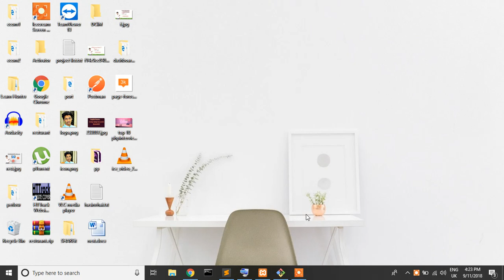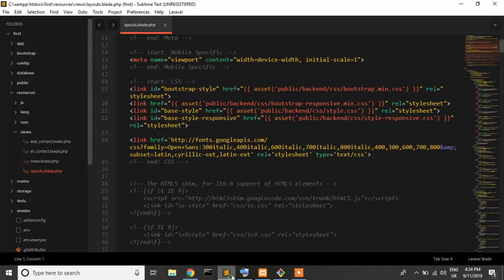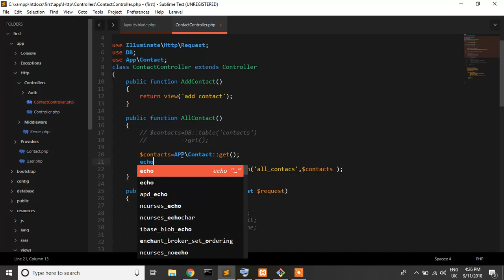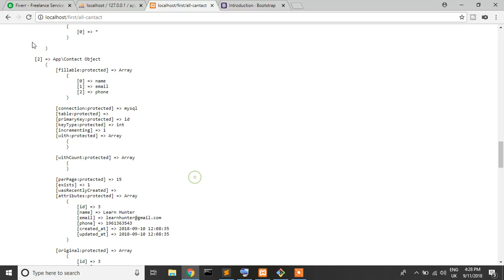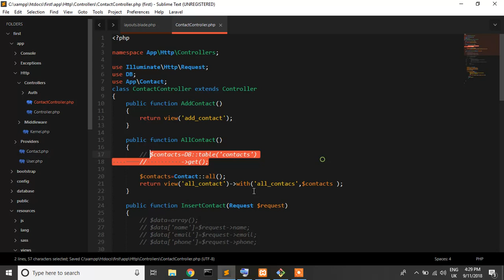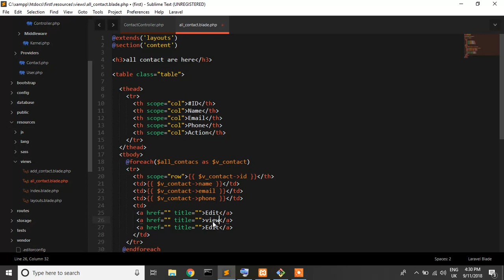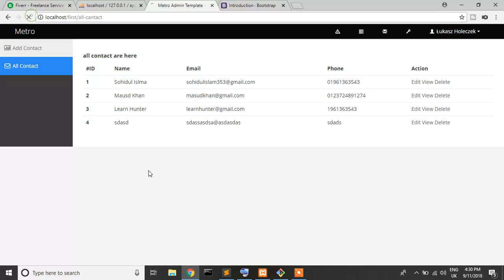Learn Laravel 5.7 from scratch | Laravel tutorial 18 (read data p-4): using model